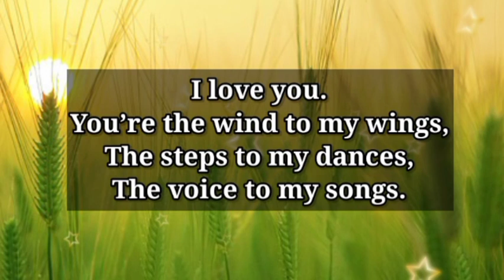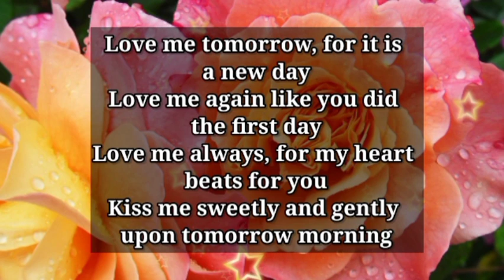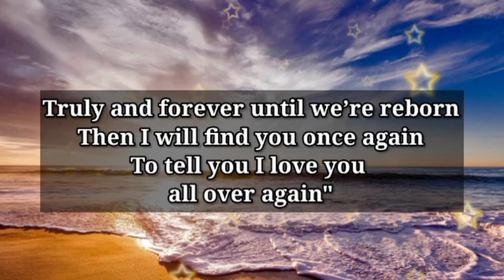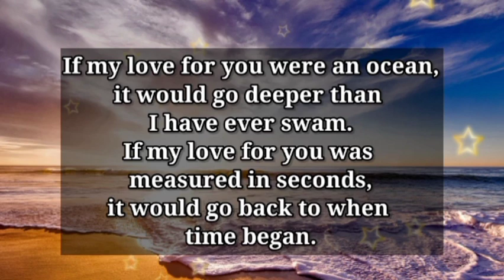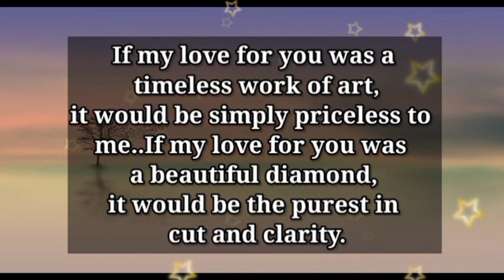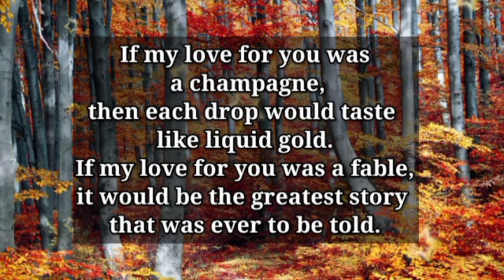Dm 🥰😇 Df || It's a date, My babe..💞 || Divine masculine to divine feminine..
1

my love
dm current energy
divine masculine
dm df
dm message to df today
dm tarot
dm reading
twin flame
twin flames
Karmic
happy twins 11:11
love
Love
love quotes
love poem
love poems
love lines
love feel
true love
poem
poems
love songs
love music
feelings of love
love feelings
Dm to df
dm df
dm
 df dm
aquarius
df
taurus
unique tarot
all i want
aquarius tarot
virgo
twin flame reading today
twin flame